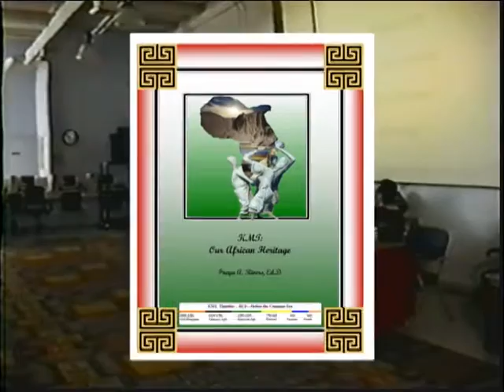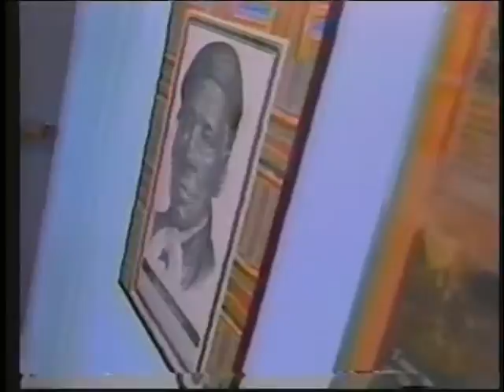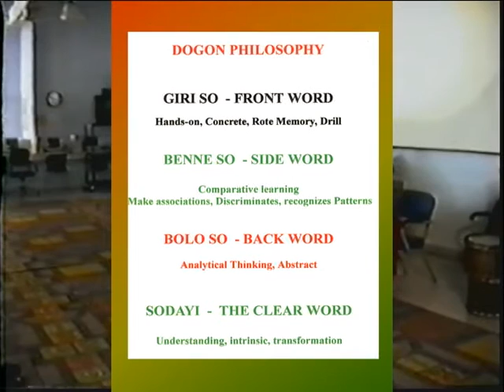Sankofa Shule: An Afrocentric Model of Education 1995